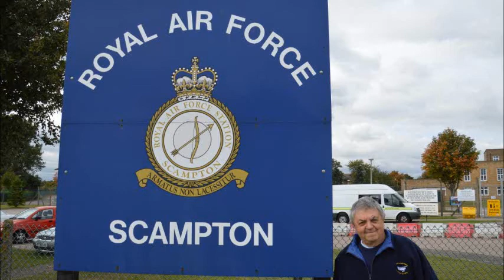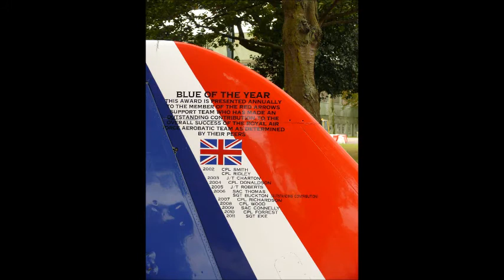My Day at RAF Scampton with friends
Visit to RAF Scampton 9th October 2013
My day and this includes photos of me taken by Debbie and John.
Thanks MO and Roger